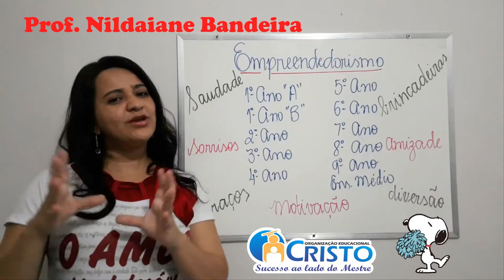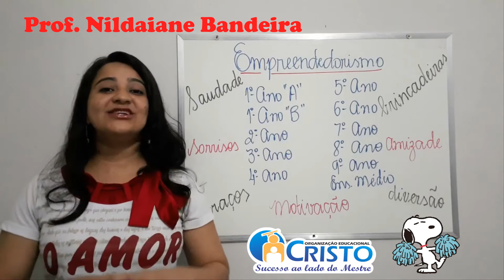Aula de Empreendedorismo.